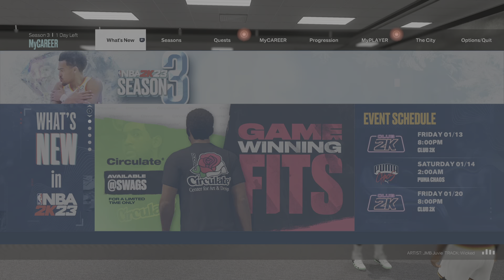Rec W/ my C